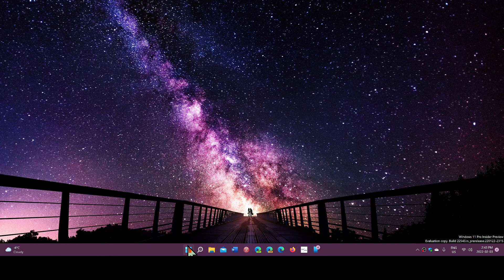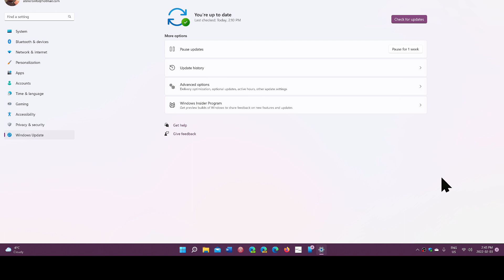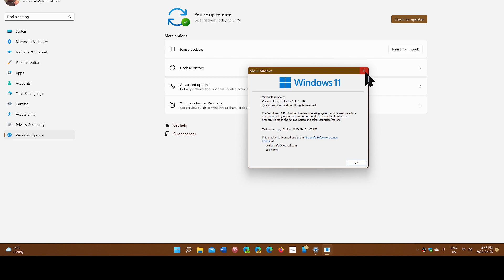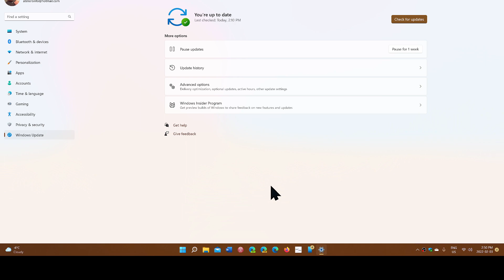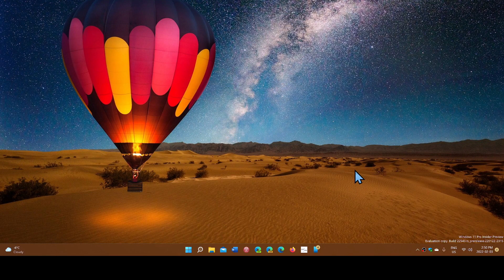Windows updates Why are some updates optional and why it is not totally true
Users pressured Microsoft into making the bug fixes optional, but are they really?